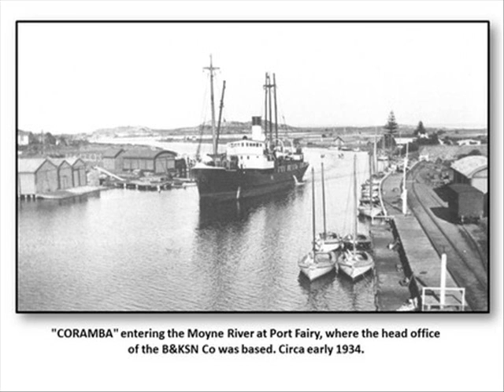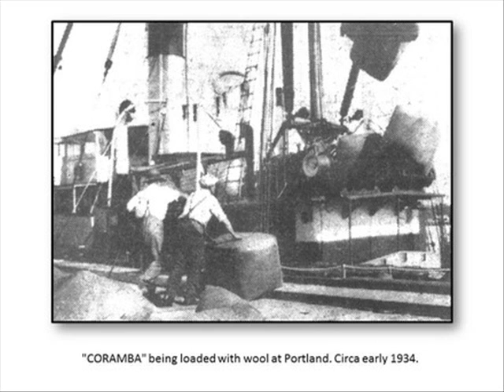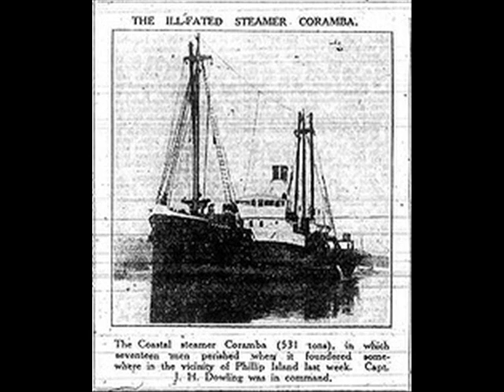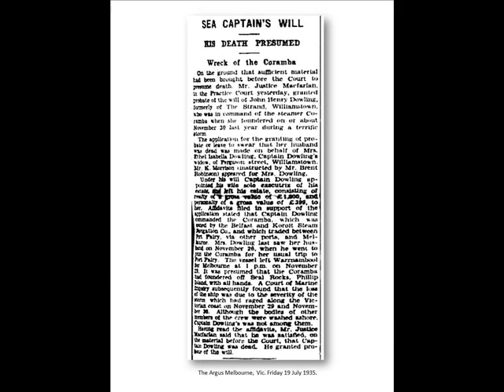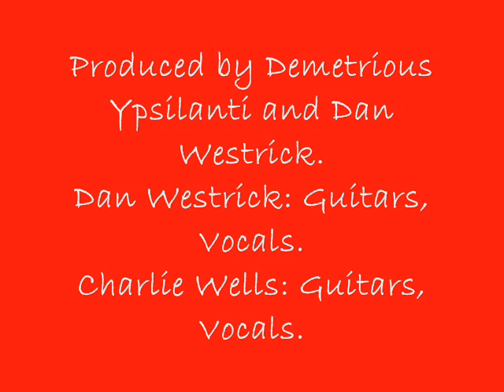The wreck of the Steamship Coramba.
The SS Coramba was a costal trader serving the communities of the Western districts of Victoria, Australia. She was a lifeline of prosperity to the isolated coastal ports, as she plied the treacherous waters of Bass straight, four round trips per month. Melbourne, Apollo Bay, then to Port Fairy: her port of registry. Warnambool to Portland and back again. She was a workhorse of trade, bringing raw materials and the fancies of city living to the country, and then returning with the bounty of farm and foundry.
She left Warnambool in November, 1934 steaming to the East, fully laden with seventeen hands to work the ship. She was last seen standing off from Westernport bay in a storm whose fury was, at the time, the worst ever recorded in the region. During the perilous night of November 30th the Coramba foundered with all hands. She is believed to lie in deep water to the East of Westernport bay off the Nobbies. For nearly eighty years she has kept her secrets and her crew in their iron coffin, among them our beloved Henry Jensen

Finally found May 22nd 2011 By Southern Ocean Exploration and Des Williams. Profound thanks from the orphans of the Coramba.